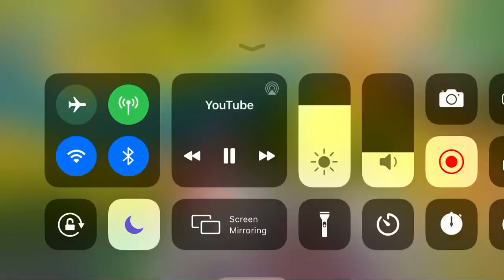MID AIR SNIPE IN COMP!!! HJDJSJDNEJ